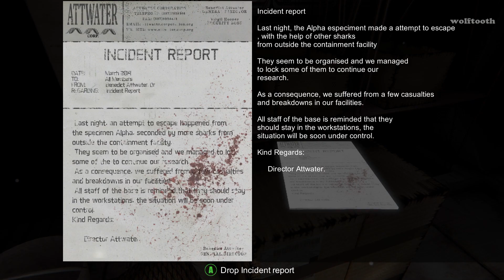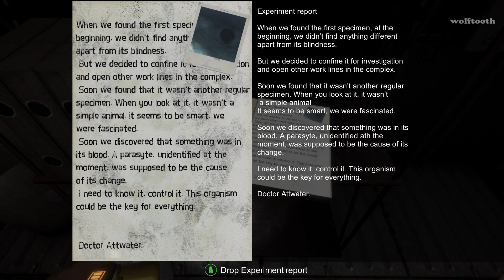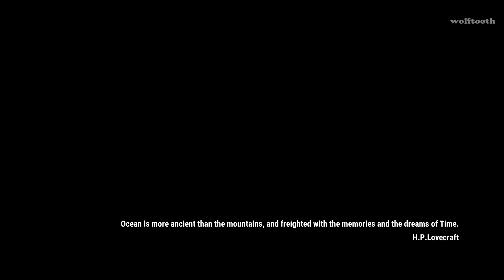Submersed - Gameplay Prologue & Chapter 1 ( PC )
Steam page of this game
Rediscover the meaning of terror with Submersed. Are you afraid of depths? You will be.